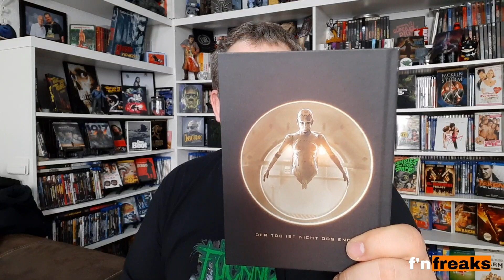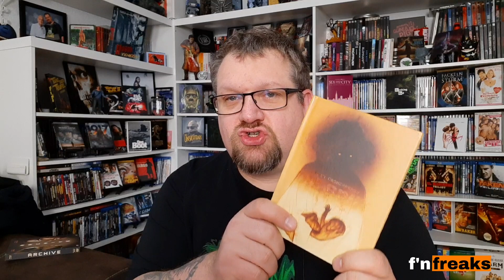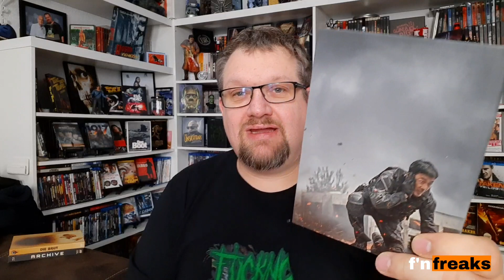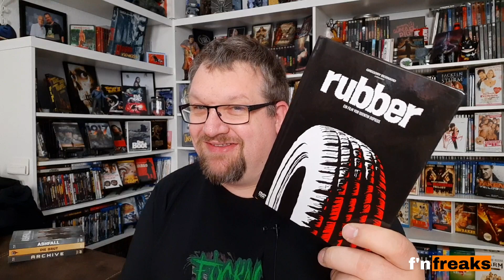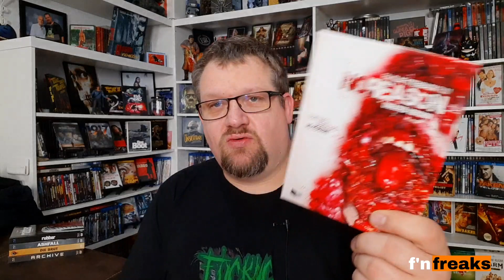Ein Paket vom Film-Angler || Mystery|Tausch|Käufe || Unboxing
Heute gab es ein Paket vom @DerFilm-Angler .
Lauter Mediabooks als Geschenk, Tausch und die ich ihm abgekauft habe.
Viel Spass

➡️Amazon Wunschliste